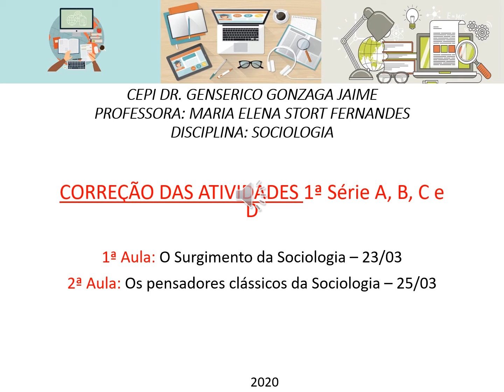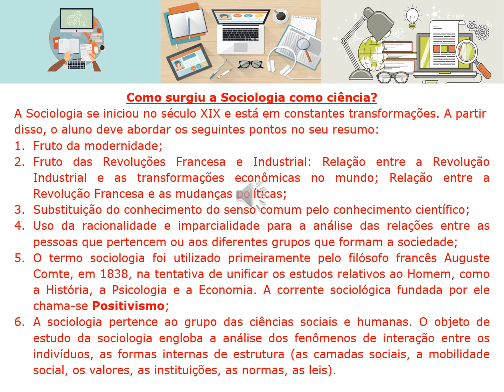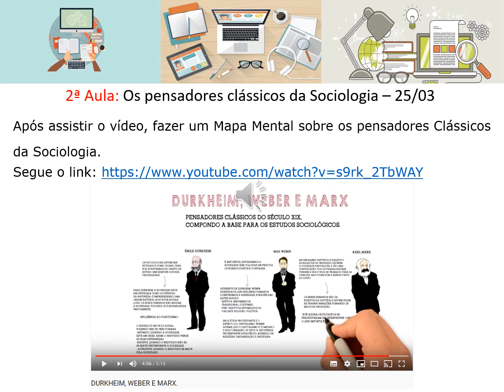23 e 25/03 -1ªSérie- Sociologia: O Surgimento da Sociologia e Os pensadores clássicos da Sociologia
1ª Aula: O Surgimento da Sociologia – 23/03
2ª Aula: Os pensadores clássicos da Sociologia – 25/03